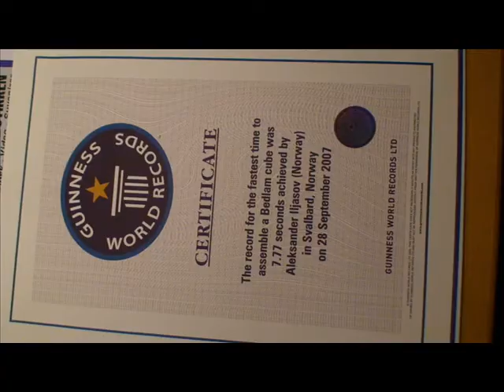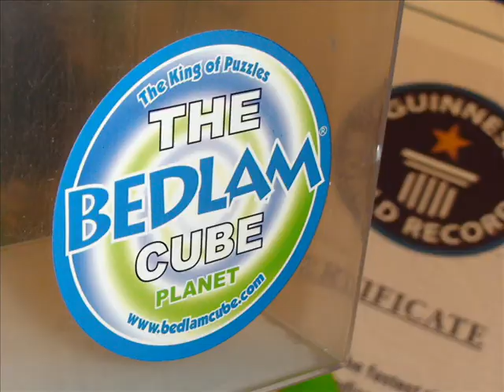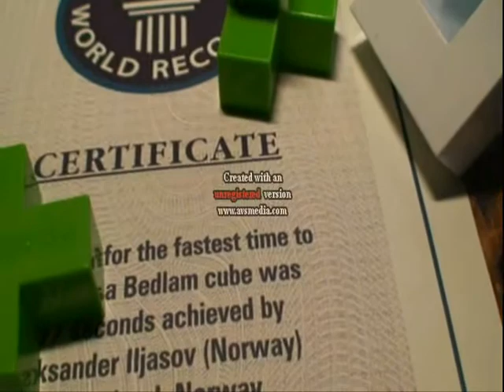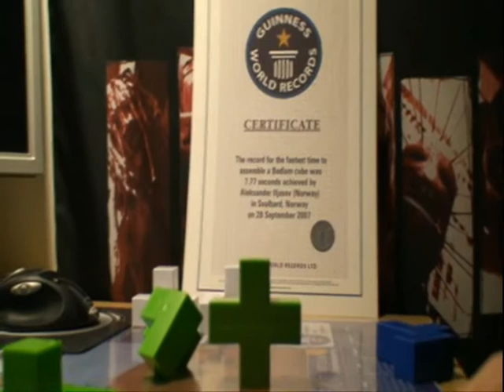My BEDLAM Official GUINNESS Certificate from World Record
My Guinness Certificate and some great pictures + video from My Bedlam Cube World Record. I hope you enjoy! Any comments will be appreciated.